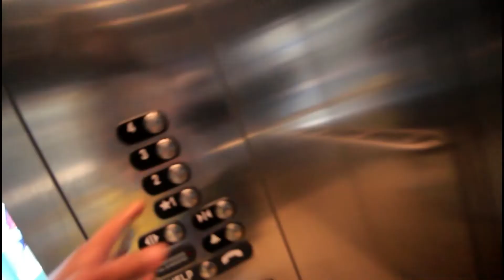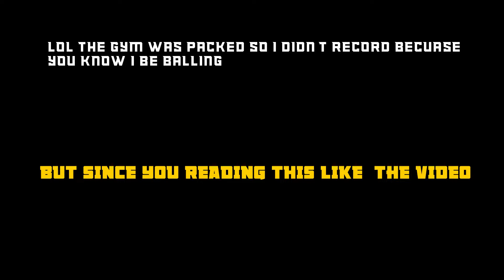FIRST DAY OF COLLEGE 2020........ (University Of West Georgia)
Wassup guys
I wanted to start 2020 off by showing you guys what my daily life is like in college at the University of West Georgia fr fr

ADD ME ON SNAP: @ceazlawezz